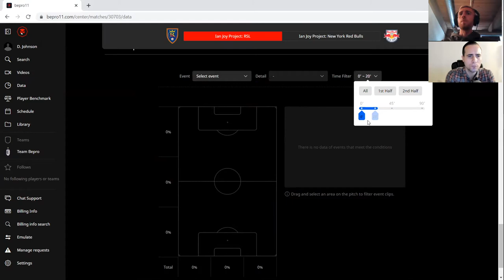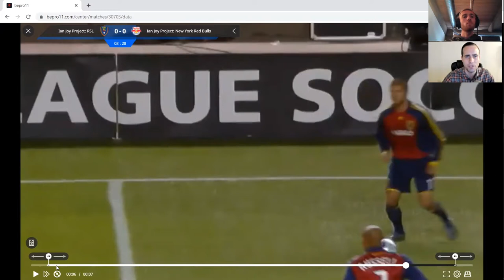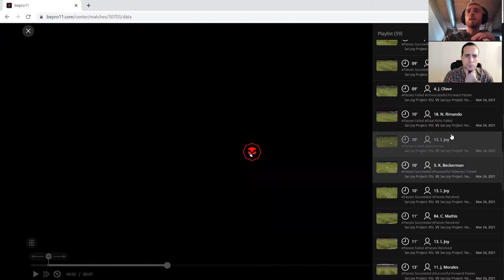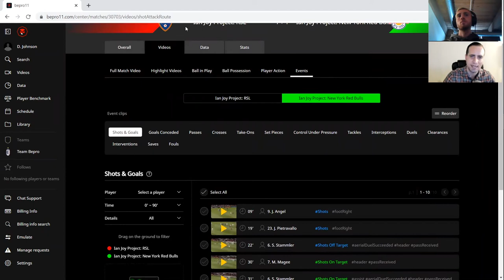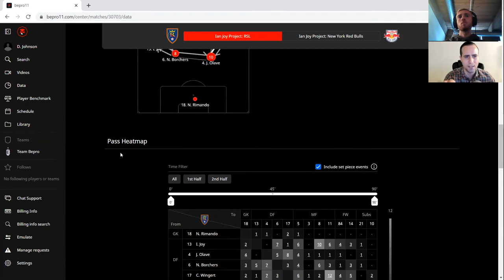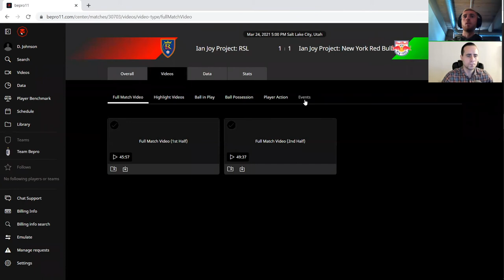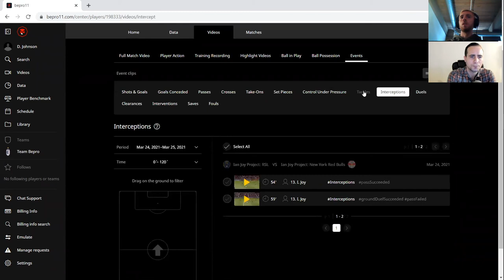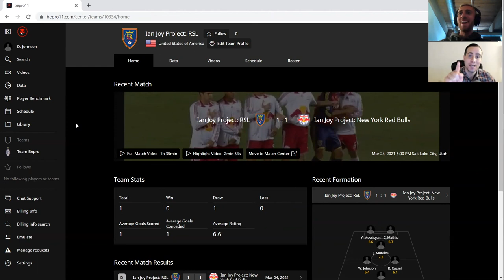Breaking Down a Game with Ex-Player and Soccer Analyst Ian Joy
We were lucky enough to spend time with ex-pro and US soccer media icon, Ian Joy and breakdown one of his classic MLS matches - a 2008 clash between Real Salt Lake and New York Red Bulls.

Alongside fellow former MLS player Daniel Johnson, the duo use video and data to take a fresh look at the game. Key moments are revisited and player performances scrutinised using the Bepro platform like never before.